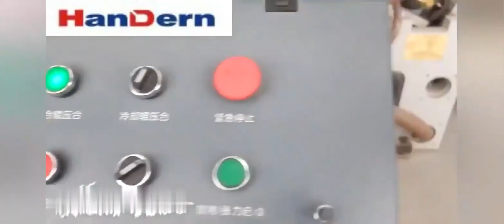Extrusion-casting-protective-film-equipment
Our company specializes in manufacturing plastic extrusion machinery, sheet, plate machinery, packaging film machinery, meltblown machinery, non-woven machinery, etc.  For example, our company's BOPP biaxially oriented film production line has high output, low energy consumption, and automation.